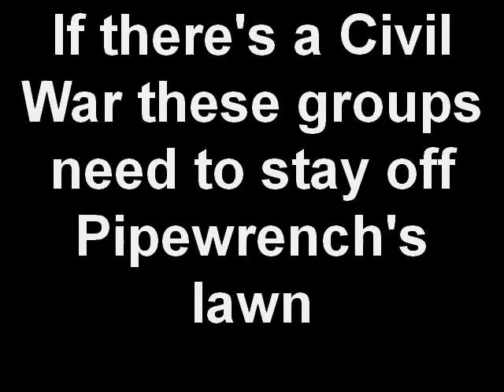If there's a Civil War these groups need to stay off Pipewrench's lawn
Pipewrench's tongue and cheek look at the phrase "stay off of my lawn" and the groups (but certainly not all inclusive) it may pertain to.